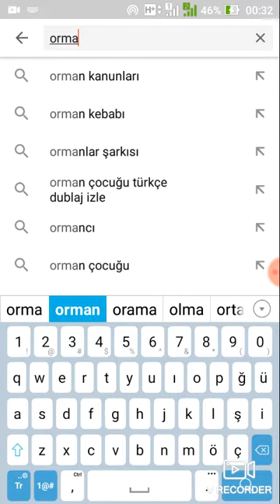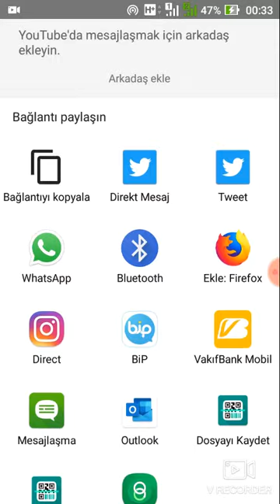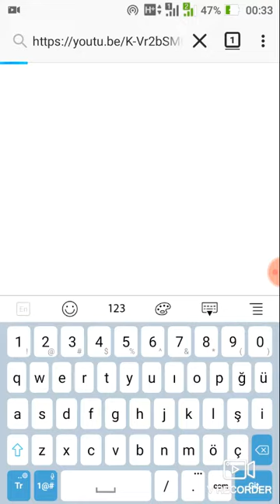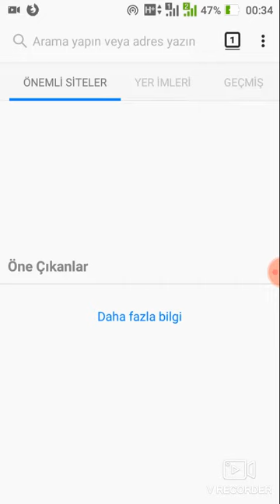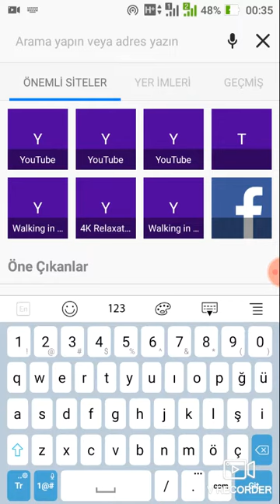🆈🅾🆄🆃🆄🅱🅴 🅓🅐🅚🅘 🅚🅐🅝🅐🅛🅛🅐🅡🅘🅝 🅥🅔 🅥🅘🅓🅔🅞🅛🅐🅡🅘🅝 🅤🅡🅛 🅢🅘🅝🅘 🅝🅐🅢🅘🅛 🅑🅤🅛🅤🅡🅤🅩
Merhaba arkadaşlar ve herkese selamlar. Bu video da Akıllı telefonlar için youtube da yayınlanan videonun ve youtube da bulunan herhangi bir kanalının linkini(Urlsini) nasıl bulacağımızı size göstereceğim. Nasıl bulunacağını bilmeyen veya öğrenmek isteyen arkadaşlar için faydası olacağını düşünmekteyim.Keyifli seyirler.

I hope you enjoyed my video. Thanks for everything.

Yürüyerek para kazanmak istiyorsanız, aşağıdaki linkten sweatcoin uygulamasını indirebilirsiniz

kanal url si nasıl kopyalanır pc
kanal url si nasıl kopyalanır
kanal url si nasıl alınır
kanal url si nasıl bulunur
kanal url si nasıl alınır mobil
kanal url si
youtube kanal url si nasıl bulunur
youtube kanal url'si değiştirme
youtube kanal url si nasıl alınır
video url si nasıl kopyalanır
video urlsinden indirme
video url si nasıl bulunur
video url si nedir
video url si nasıl alınır
video url si ile indirme
video url sini alma
download
indirme
YOUTUBE DAKİ KANALLARIN VE VİDEOLARIN URL SİNİ NASIL BULURUZ
snow
istanbula yakın gezilecek yerler
haftasonu gezisi
haftasonu vlog
gezi vlog
gezi
seyahat
gezilecek yerler
günübirlik gezi
gezi rehberi
gezi kanalı
gezi notları
seyahat önerileri
araba ile tatil
yürüyerek tatil
günübirlik tirilye
trilye
first channel
first channel gezi
first channel vlog
bizans kilisesi
türk vlogger
vlog
bursada gezilecek yerler
bursa
film izle ARNOLD SCHWARZENEGGER
film izle SYLVESTER STALLONE
film izle JASON STATHAM
film izle ROSIE ALICE HUNTINGTON – WHITELEY
film izle ROSIE HUNTINGTON
film izle VIN DIESEL
film izle PALOMA JIMENEZ
film izle JOHNNY DEPP
film izle AMBER HEARD
film izle DWAYNE JOHNSON
film izle THE ROCK
film izle LAUREN HASHIAN
film izle ROBERT DOWNEY JR
film izle SUSAN DOWNEY
film izle BRAD  PITT
film izle ANGELINA JOLIE
film izle TOM CRUISE
film izle KATIE HOLMES
film izle WILL SMITH
film izle JADA PINKETT SMITH
film izle CHRISTIAN BALE
film izle SIBI BLAZIC
film izle CHRIS HEMSWORTH
film izle ELSA PATAKY
film izle JACKIE CHAN
film izle JOAN LIN CHAN
aksiyon filmleri
2020 filmleri
bilim kurgu filmleri
cadılar yurdu
aksiyon film
aksiyon filmleri
aksiyon filmi
aksiyon filmleri türkçe dublaj 2020
aksiyon filmler
aksiyon filmleri 2020
aksiyon film izle
aksiyon filmleri 2020
aksiyon filmi izle
aksiyon filmleri izle
aksiyon filmleri türkçe dublaj full izle
aksiyon film 2020
aksiyon film türkçe dublaj
aksiyon film izle türkçe dublaj tek parça
aksiyon film 2020
aksiyon film izle 2020
aksiyon film fragman
aksiyon film önerileri
aksiyon film izle türkçe dublaj
aksiyon film müziği
aksiyon film aç
aksiyon film aktörleri
aksiyon film adalet
aksiyon film kamera arkası
aksiyon film 2020 adalet
aksiyon dolu bir film
bedava yabanci aksiyon film izle
aksiyon cizgi film türkce izle
aksiyon cizgi film
aksiyon film çekimleri
aksiyon çizgi film
aksiyon filmleri çizgi film
aksiyon çizgi film izle
çizgi film aksiyon müzikleri
aksiyon film dublaj
film aksiyon türkçe dublaj
yabanci aksiyon film turkce dublaj
türkce dublaj aksiyon film izle full
ful aksiyon film turkçe dublaj
türkçe düblaj aksiyon film izle hd
turkce dublaj aksiyon film izle
film izle yabancı aksiyon türkçe dublaj
aksiyon film türkçe dublaj 2020
film macera aksiyon türkçe dublaj
hd aksiyon filmleri
hd aksiyon fi